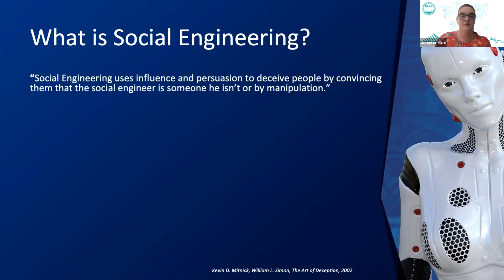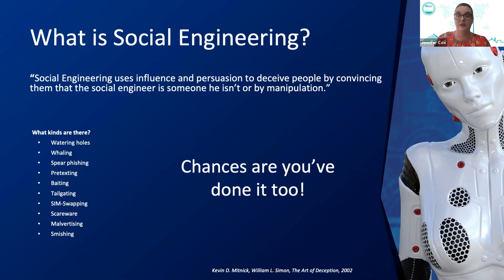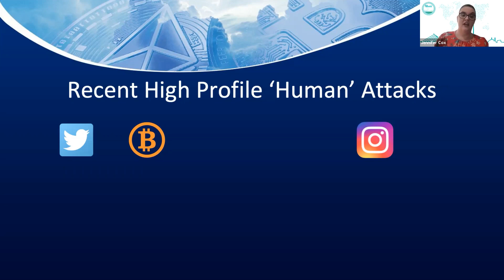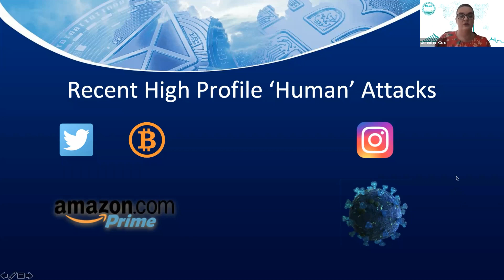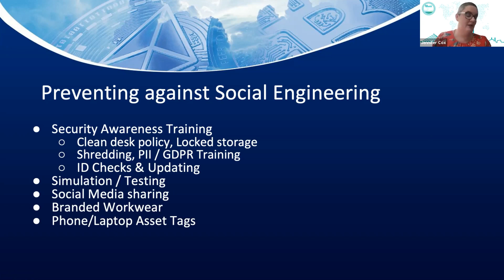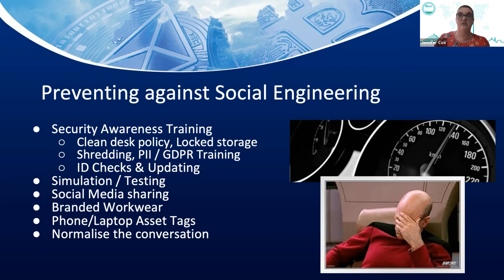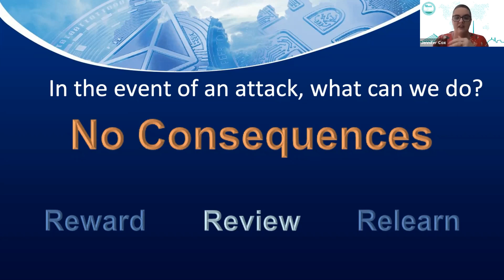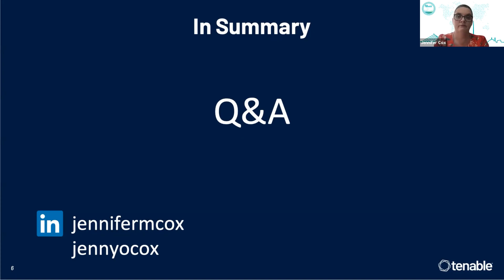Securing The Human As Your Greatest Vulnerability by Jennifer Cox